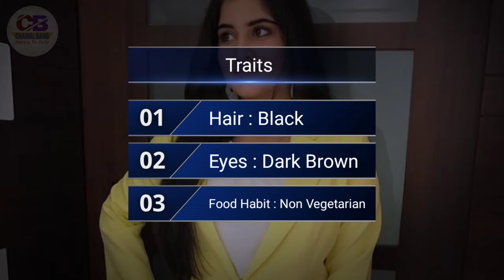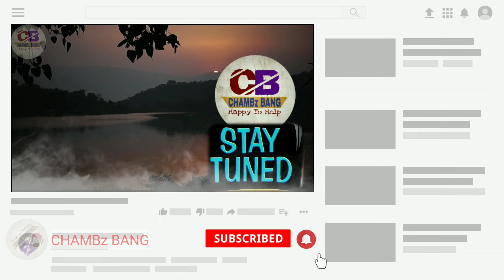Navika Kotia(Actress) Lifestyle & Biography 2021, Age, Family, Wiki,Salary & Net Worth, Navika Kotia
Navika Kotia is an Indian film and television actress. She is popularly known for her work as adult Chikki in Yeh Rishta Kya Kehlata Hai on Star Plus. And she has also acted in an Indian film English Vinglish as Sridevi's daughter with her brother Shivansh Kotia. She has also acted in Telugu films.Navika Kotia Lifestyle & Biography 2021, Age, Family, Wiki,Salary & Net Worth, Navika Kotia